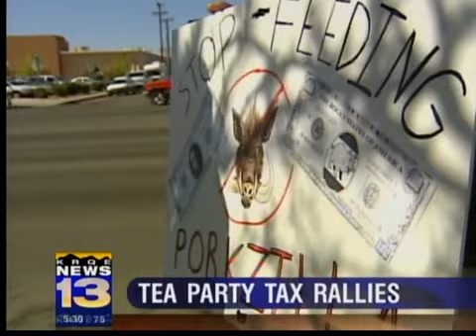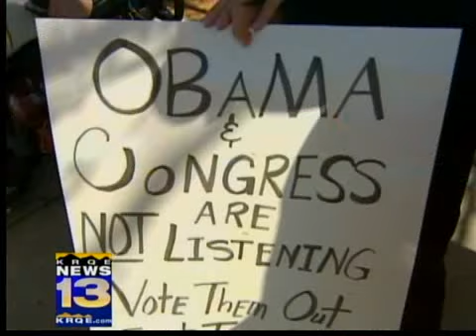Tea Party protestors rally on Tax Day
Tax Day brought of the Tea Party Thursday as hundreds of party members lined Albuquerque streets to protest government policies and burdensome taxation.